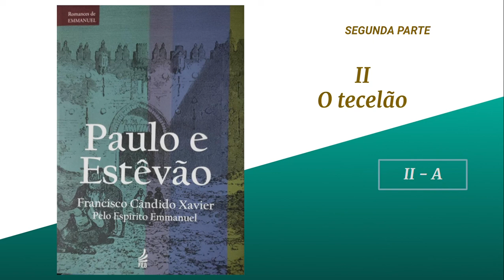II (A) - O tecelão - Paulo e Estevão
"A lição do Mestre é grande demais para que seus discípulos estejam à espera de denominações políticas ou de altas expressões financeiras em seu nome."
"...a Terra Prometida pelas divinas revelações é o Evangelho do Cristo Jesus."
"Adaptarmo-nos ao Evangelho é descobrir outro país, cuja grandeza se perde no infinito da alma."
"...na terra do Evangelho há fontes do leite da sabedoria  e do mel do amor divino."
"O trabalho é o movimento sagrado da vida."
"Todo trabalho honesto está selado com a bênção de Deus."
"...em contato com as dores alheias hei de saber dominar meus próprios impulsos inferiores, tornando-me mais paciente e mais humano!...